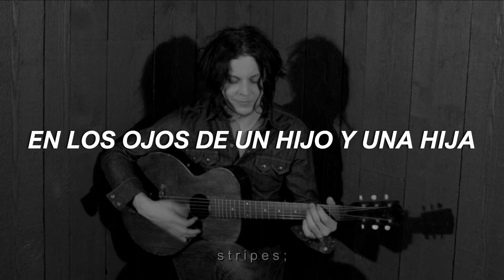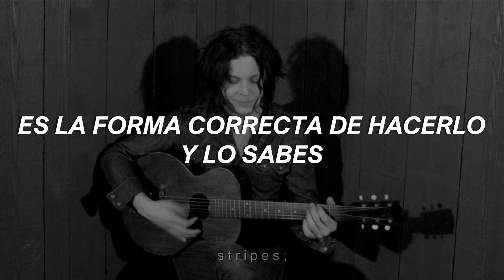Jack White - Love Is The Truth (Subtitulada Al Español)